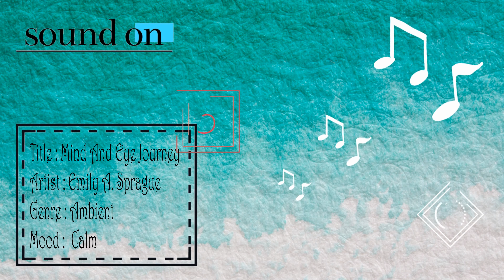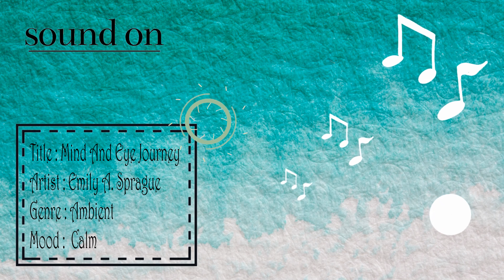Mind And Eye Journey by Emily A. Sprague | No Copyright Music | Music Free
Music Info :
Title : Mind And Eye Journey
Artist : Emily A. Sprague
Genre : Ambient
Mood :  Calm